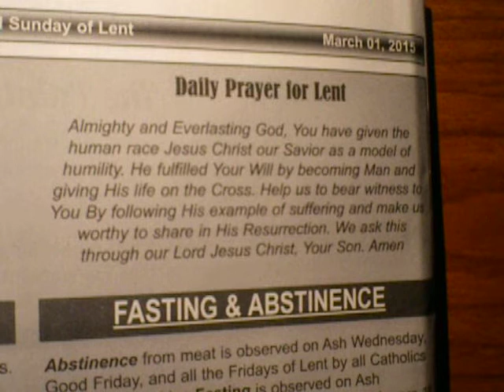Daily Prayer For Lent 2015/cover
I NOMINE PATRIS ET FILII ET SPIRITUS SANCTI.  AMEN.
Almighty and Everlasting God, You have given the human race Jesus Christ our Savior as a Model of humility.  He fulfilled Your Will by becoming Man and giving His life on the Cross.  Please help us to bear witness to You by following His example of suffering and make us worthy to share in His Resurrection.  We ask this through our Lord Jesus Christ, Your Son.  Amen.